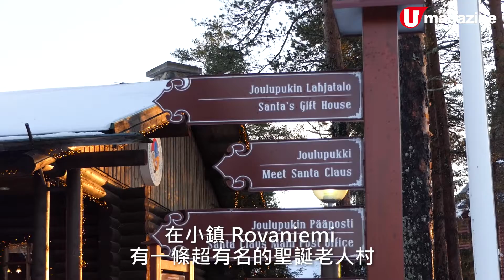芬蘭必訪聖誕老人村 騎鹿車+寄postcard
想感受最地道的北歐聖誕，一定要到訪芬蘭嘅聖誕老人村，《U Magazine》記者早前特別去咗探訪聖誕老人，仲話你知有5件事一定要做！